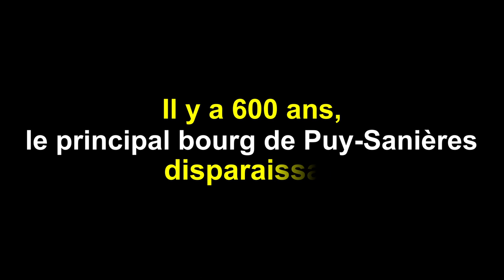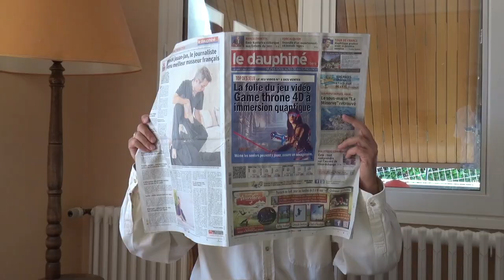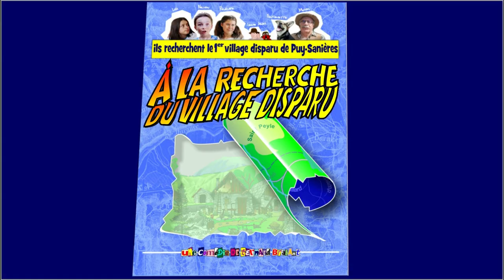Bande annonce : à la recherche du village disparu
La bande annonce pour une comédie tournée à Puy-Sanières, Crots, Embrun l'été 2019.

Ce film est basé sur une trame historique : il existe une tradition orale à Puy-Sanières relative au bourg principal du village – La Villette- entraîné dans la Durance en 1420, il y a 600 ans.  Tradition relayée par des écrits d’historiens. Mais personne ne se souvient de l’emplacement de ce village.

3 enfants vont partir à la recherche de cet emplacement. Autour de d’une enquête menée de façon rigoureuse est bâtie une comédie familiale de 75 minutes. Un film tourné avec des moyens amateurs par des habitants de Puy-Sanières, Embrun, etc., avec l’aimable participation de Valérie Rossi, maire de Puy-Sanières et de Roger Cézanne – mémoire de l’Embrunais.